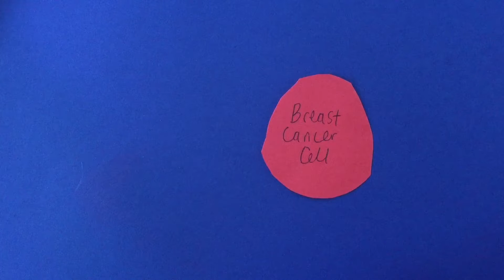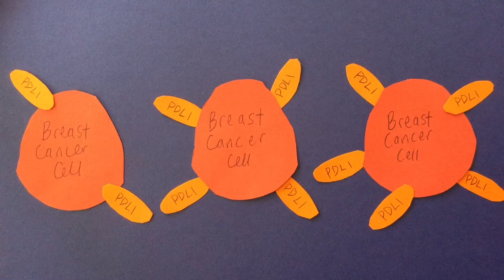How do we predict which cancer patients will respond to treatment? - Maria Larsen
Research undertaken by Maria Larsen with support from Dr Anita Dunbier, Biochemistry
Middlemass Scholar

A new hope has emerged to predict if breast cancer patients will respond to treatment.
While new cancer treatments often offer promises of hope, these promises do not hold true for all patients. Immunotherapy is a potential treatment for oestrogen receptor positive breast cancer, the most common form of breast cancer in New Zealand. But how do we predict where the success stories lie?
PDL1 is a protein which varies in amount between oestrogen receptor positive breast cancer patients. The hope is that the amount of PDL1 correlates with how the patient’s respond to immunotherapy. If so, tumour biopsies could be analysed and used to predict whether immunotherapy is the right fit for the patient. The benefit lies in that patients avoid ineffectual treatment and resource use will be more efficient.